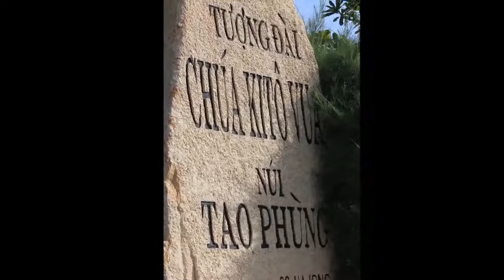P7 linh muc bui minh duc Philippin 0933575474 mctuananhvt@yahoo com